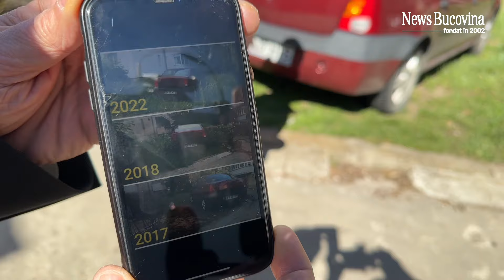Azi despre “tigăi” care acceptă să parcheze doar la …iarbă verde! Suceava luată pe persoana fizica!